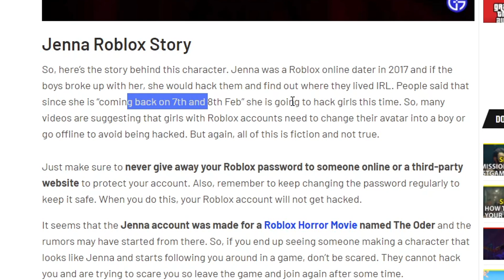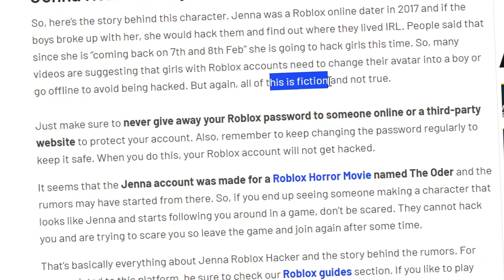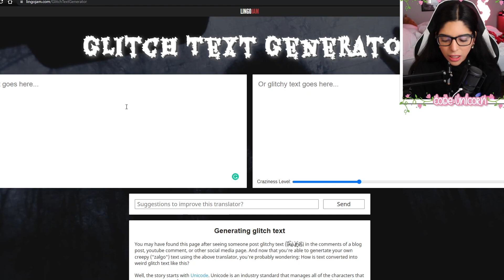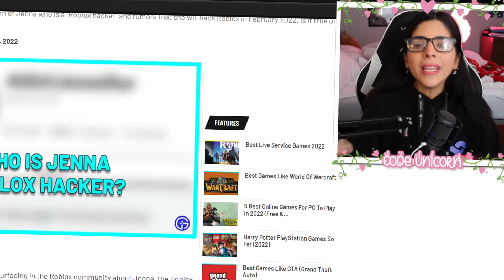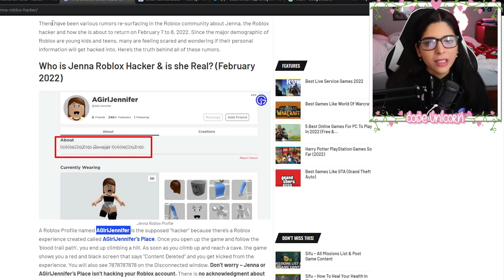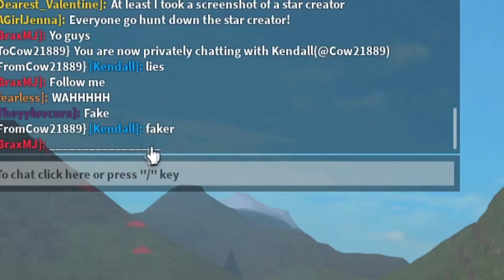I PRETENDED To Be JENNA The Roblox HACKER In Bloxburg!